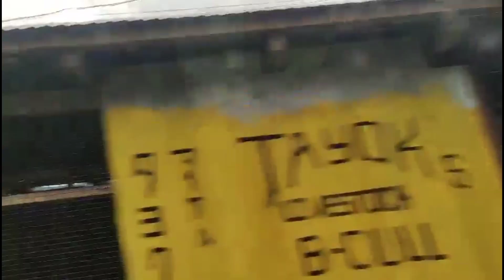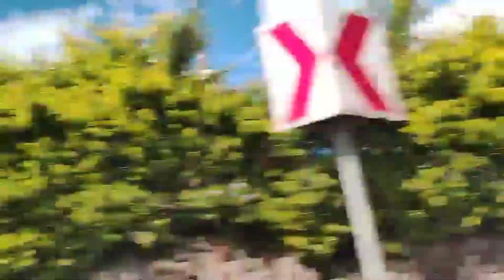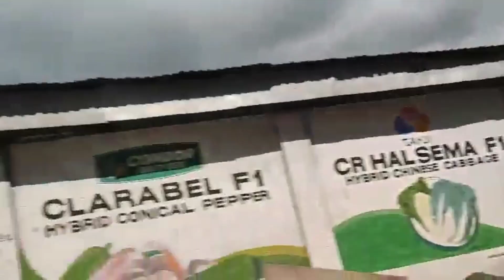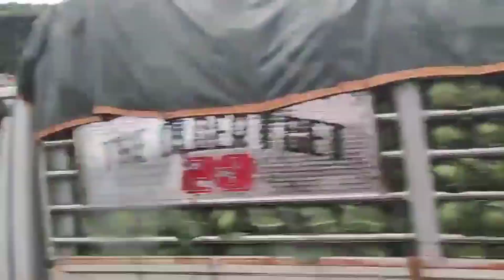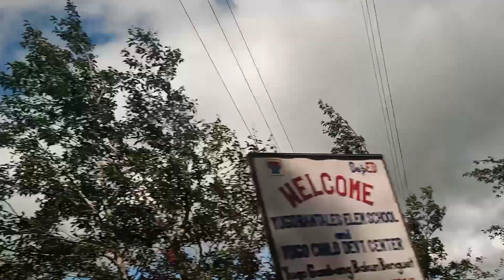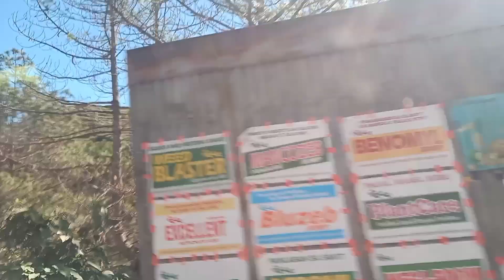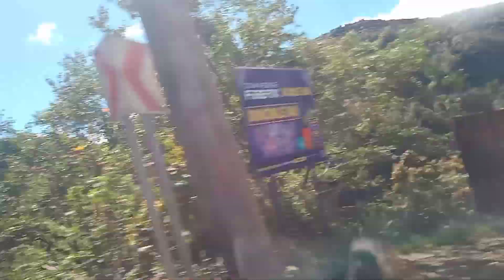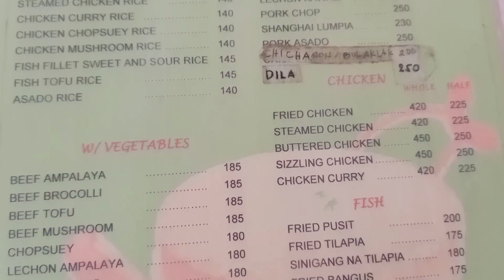Vegetable Terraces of Buguias, Benguet: from drawing to reality with Team Laagan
I am Manang Luz. I vlog about plants, nature & life.

You can buy me coffee here: ANYTIME & be my supporter in all my contents..thank you.

Pls click the Super thanks button and be my channel supporter...super thank you all!